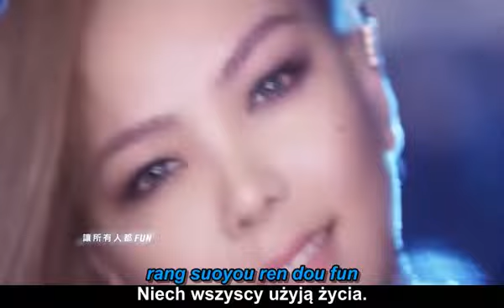A MEI - JUMP IN WSKAKUJ tłumaczenie napisy tekst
A Mei - Jump in
張惠妹 - 跳進來 Tiao jinlai - WSKAKUJ
Tłumaczenie (chiński jedyne): WSHoran
PA: 聲動娛樂Mei Entertainment

跳進來
詞 / 曲：Miss Ko。
編舞 Choreography：Cameron Lee。
舞者 Dancers：Angela Hsiung, Alex Kuei, Denis Lin, Ivan Liu, Jill Chen, Lingo Huang, Nike Chen, YoYo Lien.

WSKAKUJ

Dlaczego... dlaczego?
Nikt nie dał mi znać, że jest impreza!
Poczekaj, aż odnajdę ją,
szlak do głębi mego serca.
Powtarza mi, że pragnę tańczyć,
dopóki mój makijaż nie ulotni się,
a mgła okryje wszystkie okna.
Niech każdy przyłoży się,
gdy zatańczę, bawiąc się.

Chodźcie zabawić się wraz ze mną.
Niech wszyscy użyją życia.
DJ proszę kontynuuj,
utrzymaj... wytrwaj... wytrwaj...
aż do świtu.
Oczywiście, bez ociągania,
w trakcie zrosisz chłodem cerę.

Po prostu podążaj za mną.
Zróbmy to!
Wpadnij!
Podobnie jak ja,
skacz,
razem w rytm serca.
Wskakuj,
w środek muzyki.
Wskakuj!
Zróbmy to!

Nie,
zabraniam, trwać tam niemal w bezruchu.
Jak kwiaty pozbawione wiatru.
Piękno wystające jedynie na próżno?
Najlepiej daj mi zaszaleć,
dopóki nie rozwieje nam włosów.
Niech całe ciało pozbawi kontroli.
Zaczekaj na następny kawałek, skacz.
Wpadaj! Razem bawmy się dobrze!